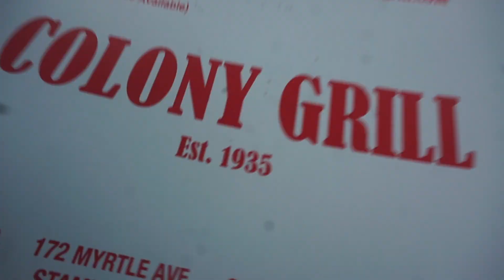INSANE 14YR OLD DOES QUAD FRONTFLIP!! (World's First)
Today I went over to Jack's house for day 0 of the CT Meetup! Some crazy stuff went down, including quads by Cam Shorey and James Ragusa!

What I Use:
Main camera